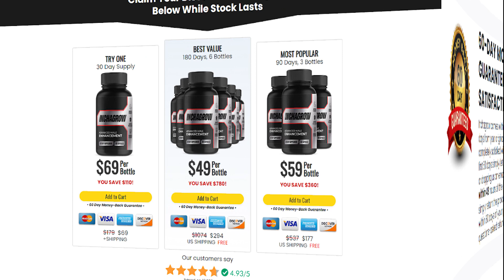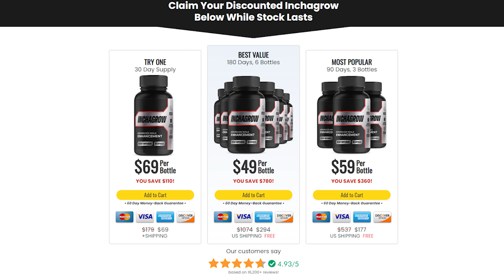INCHAGROW REVIEW ⚠️ THE TRUTH ⚠️ Does Inchagrow Work? Inchagrow Reviews - Inchagrow Supplement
Looking for more information about Inchagrow? Then check out this Inchagrow review until the end to know everything about this very famous supplement among men.

✅What is Inchagrow?
Inchagrow is a revolutionary health supplement that is designed to increase testosterone production and elevate male virility, thereby raising the overall quality of life.

Inchagrow is produced by a highly regarded and esteemed company. The supplement has the potential to improve the quality of life of men while sculpting their physical shape. Therefore, you can deliver optimal performance and at the same time present a professional appearance.

✅Benefits of Inchagrow:
The use of Inchagrow can bring several benefits to the human body. It helps in muscle development and improving physical power, as well as increasing fat-burning capacity and vitality throughout the day. It also contributes to increased energy, cognitive performance, and well-being, helps with recovery after intense physical exercise, and facilitates weight reduction. Combined with physical training and dietary changes, it is possible to achieve a leaner physique, with greater muscle mass and reduced body fat. The use of Inchagrow seeks to promote people's holistic well-being by strengthening their social bonds and improving sleep quality.

✅Inchagrow Ingredients:
The formula features two patented technologies and a number of all-natural ingredients, all designed to effectively increase testosterone levels.
The formulation is devoid of steroids, synthetics and chemical additives. Instead, it is powered by a wide range of powerful ingredients capable of promoting optimal testosterone synthesis in the body, producing remarkable results.
The Inchagrow formulation comprises the following constituents:
AstraGin, fenugreek, D-Aspartic Acid and other natural ingredients that you check out on the official website that I left here in the description

✅Where To Buy Inchagrow Pills?
Only on the manufacturers official website you will find the original Inchagrow, with quality and with a guarantee you never had before.